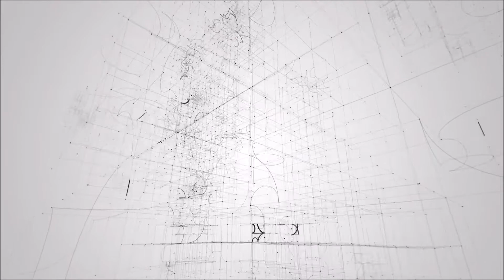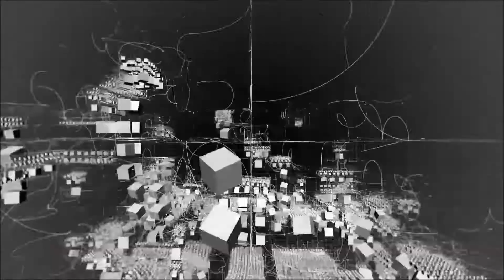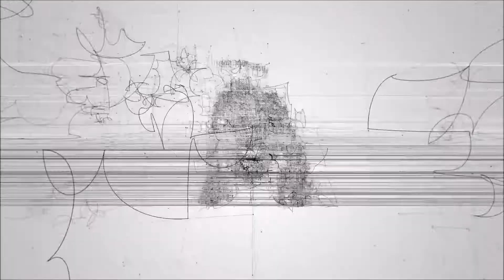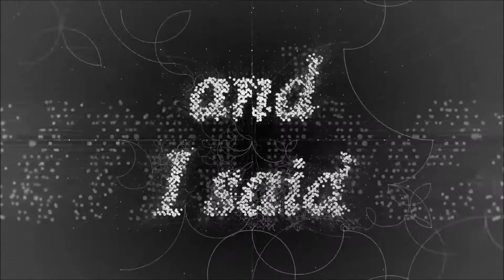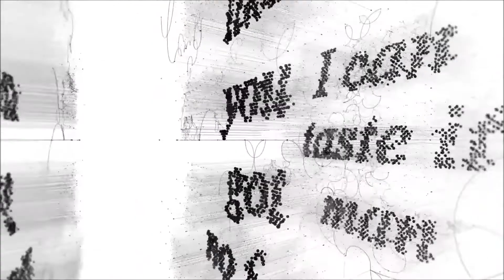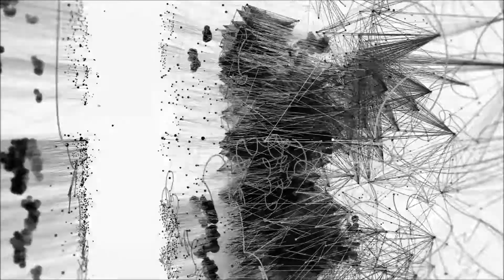Monstercat - Requested Best Of - Samet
0:00 Noisestorm - Heist
2:53 Karma Fields - Build The Cities (feat. Kerli)
6:25 Loosid - Talisman (feat. Raycee Jones & Lyon Hart)
11:27 Muzzy - Lost Metropolis
16:19 Protostar - No Turning Back
21:28 Karma Fields & MORTEN - Stickup (feat. Juliette Lewis)
26:03 Feint - Snake Eyes (feat. CoMa)
30:13 Slips & Slurs x Holly - Turmoil
33:11 Karma Fields - Greatness (feat. Talib Kweli)
37:26 Tristam - Devotion

Thx for hearing ;D